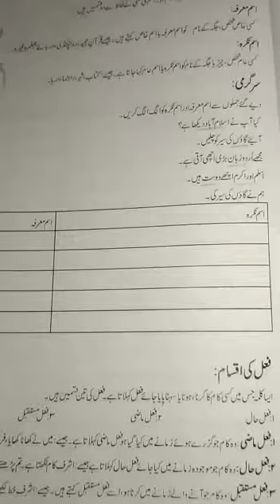Two urdu b lecture 28